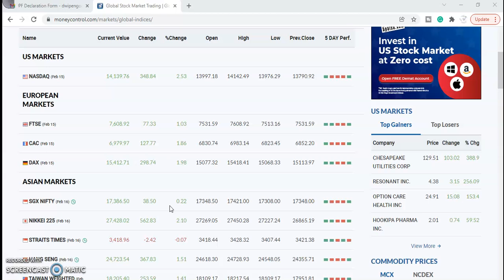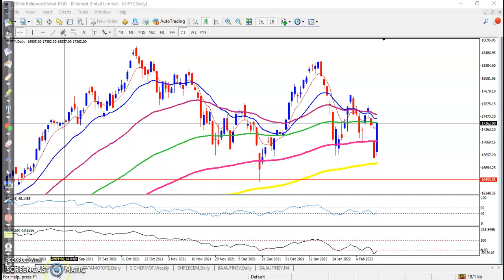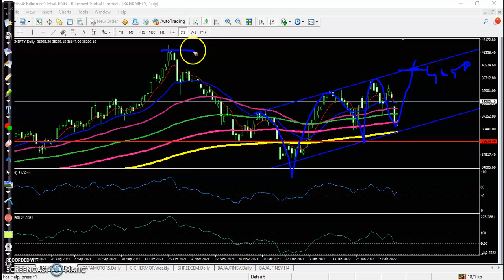Morning Session | Asian shares rallied on Wednesday as fears of a Russian invasion of Ukraine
Asian shares rallied on Wednesday as fears of a Russian invasion of Ukraine this week dissipated after Moscow indicated it was returning some troops to base from exercises.

Start Now!